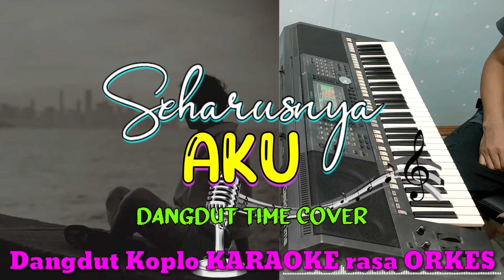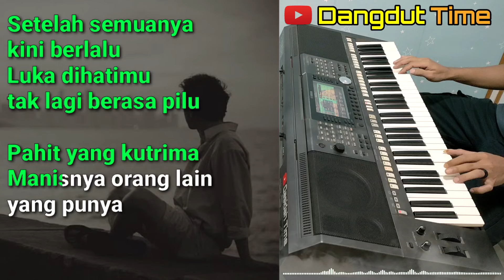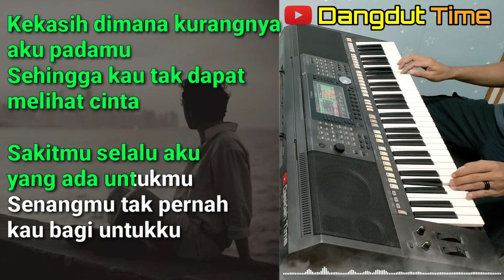SEHARUSNYA AKU - Maulana Wijaya Dangdut Koplo KARAOKE rasa ORKES || NADA COWOK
SEHARUSNYA AKU - Dangdut Time Cover
Versi Dangdut Koplo KARAOKE rasa ORKES

Lirik :
Coba kau ingat ingat kembali
Siapa yang ada disaat kamu terluka
Aku bukan dia
Namunnya kau tak pernah merasa

Setelah semuanya kini berlalu
Luka dihatimu tak lagi berasa pilu
Pahit yang kutrima
Manisnya orang lain yang punya

Kekasih dimana kurangnya aku padamu
Sehingga kau tak dapat melihat cinta
Sakitmu selalu aku yang ada untukmu
Senangmu tak pernah kau bagi untukku

Harusnya aku bukanlah dirinya
Orang yang pertama kau cinta